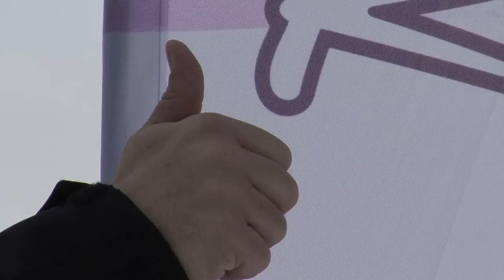Fanclub Maria Höfl-Riesch bei der Ski WM in Schladming 2013 GAPA-TV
WIR HABEN ES GEWUSST! Goldmemedaille für Maria Höfl-Riesch in Schladming!
Nicht nur der Fanclub der Maria Höfl-Riesch ist weltmeistelich (hier der GAPA-TV-Videoclip, der heute in Schladming bei der WM lief...).
Auch unsere Maria gewann eine Goldmedaille in der Superkombinatioan! Wir gratulieren...
Musiklizenz by bluevally